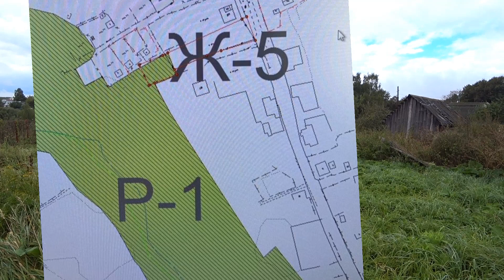Как оформить гос.землю в собственность.Три законных способа#ижс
Государственной собственностью являются земли, не находящиеся в собственности граждан, юридических лиц или муниципальных образований.

  Площадь, местоположение, правовой статус и другие характеристики участка отражаются в Едином государственном реестре недвижимости.
   Правовой статус участка определяет форму законного владения, его целевое назначение (которое может изменяться) и разрешенное использование. Согласно Земельному кодексу России, границы участка должны быть определены в соответствии с федеральными законами.

  И в этом ролике я расскажу Вам как можно оформить себе гос землю и каким путем лучше пойти занимаясь данной процедурой.